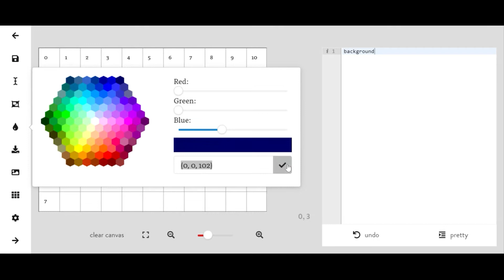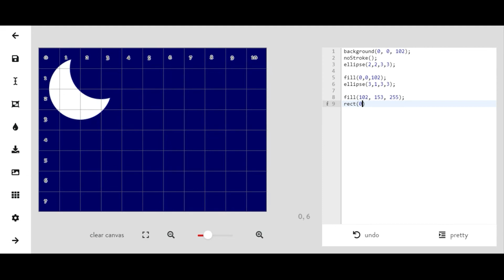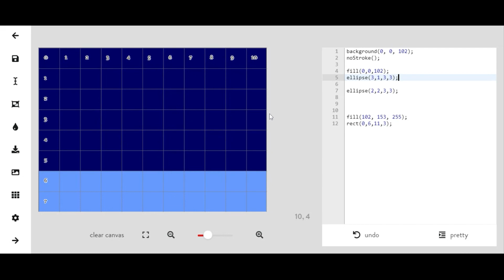Coding the Night Sky: Crescent Moon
In this video, we'll get in to the basics of layering our code to make an image. We'll practice using ellipses and rectangles. If you're looking to add to your project after the video, try adding stars to the night sky or maybe a sandy beach with a palm tree next to the water!